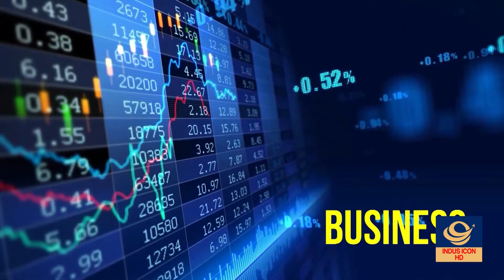Top Ten Awards | Musical Show | Private Production | Bundu Khan Hotel, Almustafa Banquet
Detail Report of
organized by Ali Baloch, Ali Media Production
Indus Icon HD is a YouTube channel that provides affordable and free entertainment to its viewers. Keeps up to date with comedy shows, talk shows, health, education, business, mall status,  interviews, celebrities and the latest around the world.
انڈس آئی کون ایچ ڈی ایک ایسا یوٹیوب چینل ہے جو اپنے ناظرین کو سستی اور مفت تفریح فراہم کرتا ہے۔ کامیڈی شو، ٹالک شو، ہیلتھ ٹپس، تعلیمی سرگرمیاں، کاروباری سرگرمیاں، تجارتی مراکز کی صورتحال، تجارت پیشہ افراد کے انٹرویوز، سیلیبرٹیز کے انٹرویوز اور دنیا بھر کی تازہ ترین صورتحال سے آگاہ رکھتا ہے۔
  Abdul Sattar Mandra , YouTuber : Shahid Mehmood Shahid